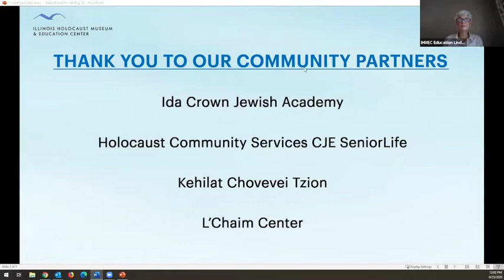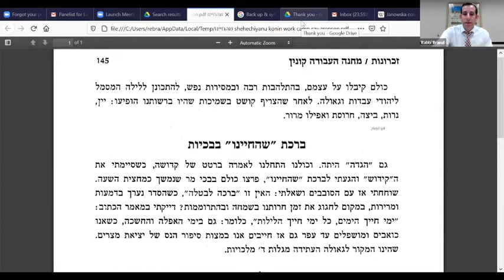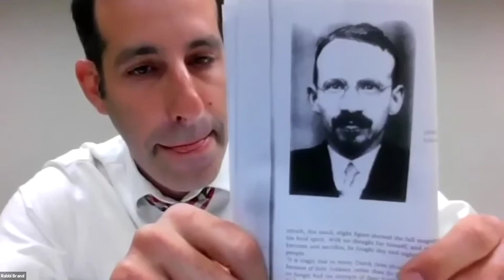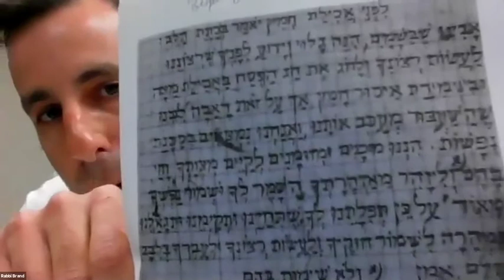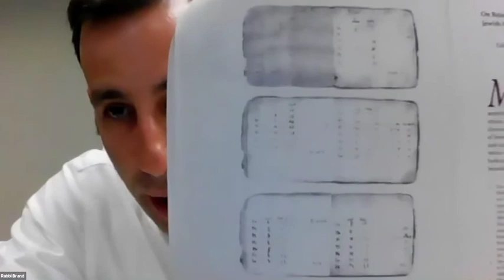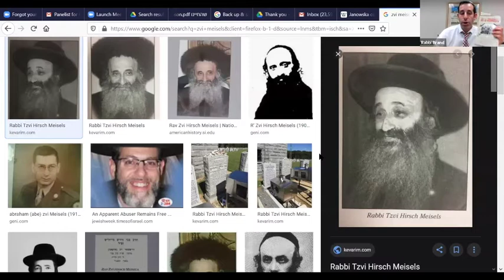Spiritual Resistance in the Camps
Discover how the Jewish people found strength in their faith in order to maintain their humanity and dignity in the face of unimaginable tragedy and suffering with Rabbi Reuven Brand, Rosh Kollel of the YU Torah Mitzion Kollel of Chicago.

In this discussion, Rabbi Brand shared empowering stories on how spirituality created opportunities for hope against the odds within concentration camps & killing centers.